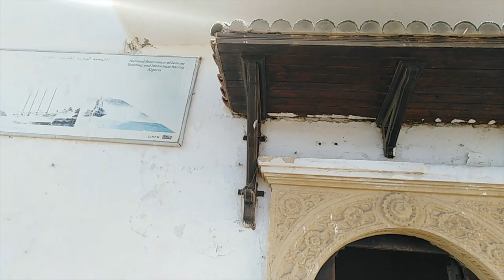NEOMOORISH ARCHITECTURE IN SIDI FREDJ